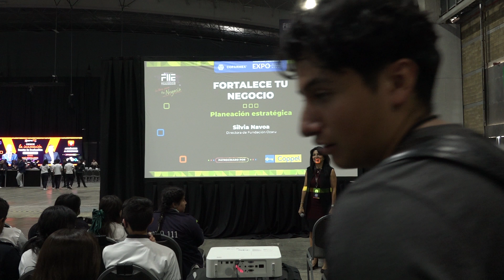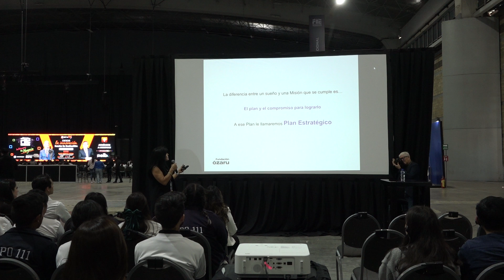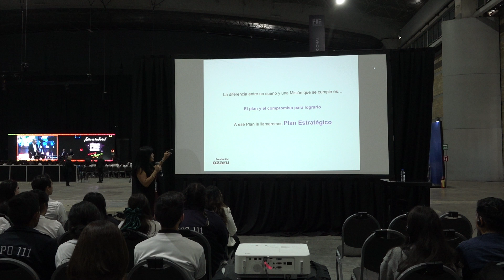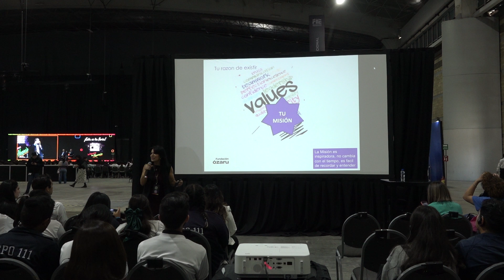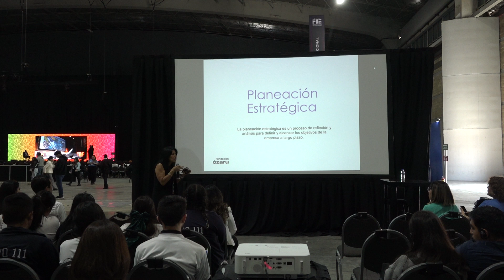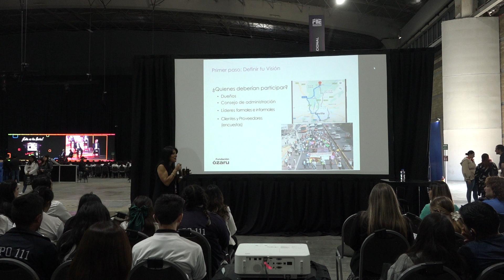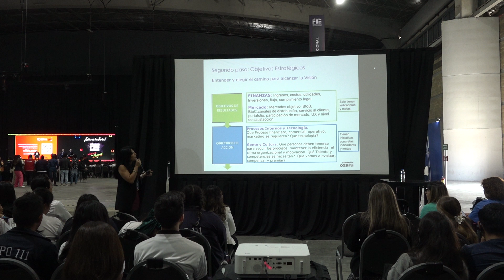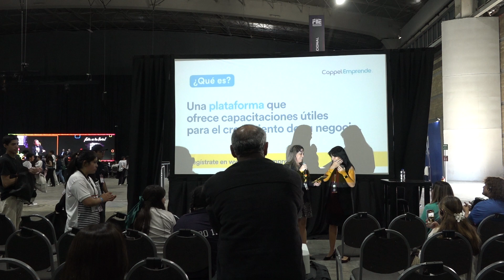🙋‍♂️ Silvia Navoa | Planeación estratégica FIIE2024 🚀